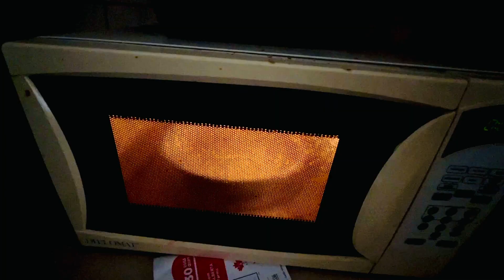Calgary tower , canada vlogs 🇨🇦Indian vlogger jay rawat vlogs Alberta province